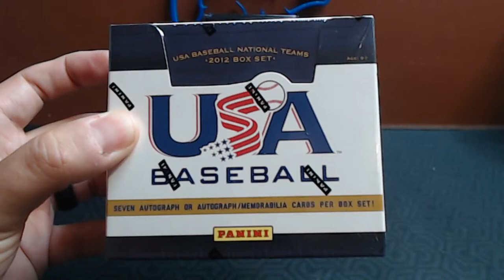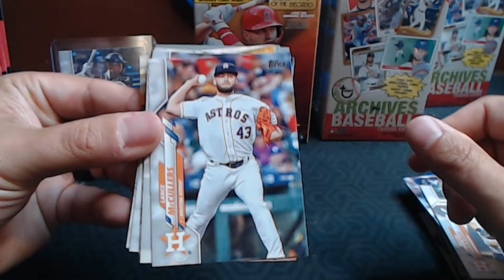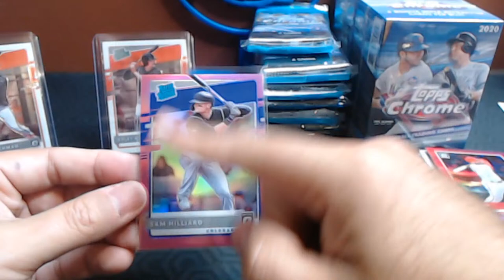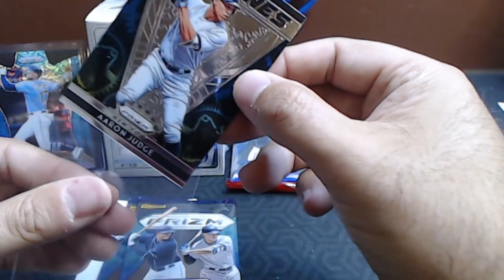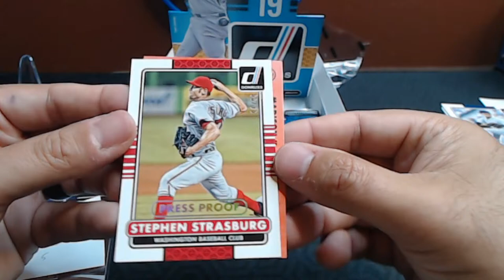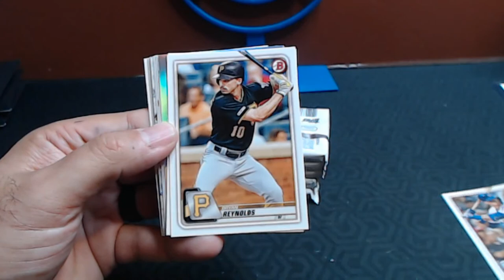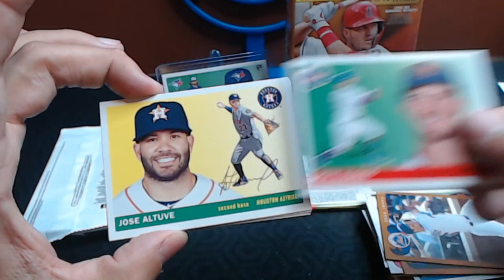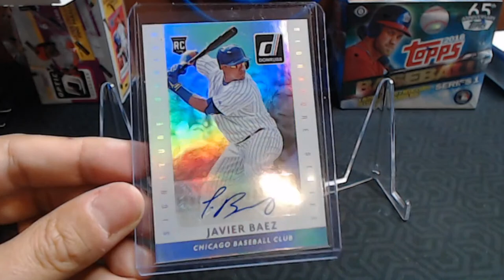8/25 Pack Sale - Big Night!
Orders will be filled in the order I get your email.

All packs will opened on the livestream.  All cards will be shipped.  Shipping is $5 regardless of order size.

---Hobby Boxes---
2015 Donruss - $3 (17 remaining)

---Wax/Gravity Packs---
88 Fleer - $1 (36 remaining)
88 Topps - $1 (36 remaining)
89 Topps - $1 (33 remaining)
20 Topps Opening Day - $1.25 (17 remaining)

---Fat Packs---
18 Donruss - $6 (6 remaining)
19 Topps Series 1 - $5.50 (5 remaining)
19 Topps Big League - $6 (2 remaining)
19 Topps Heritage High Number - $6.50 (SOLD OUT)
19 Topps Gallery - $6.25 (8 remaining)
20 Topps Heritage - $6.25 (2 remaining)
20 Donruss - $6.25 (17 remaining)
20 Topps Big League - $6.25 (10 remaining)
20 Topps Archives - $6.25 (8 remaining)

---Hanger Boxes---
18 Donruss - $11.50 (1 remaining)
19 Topps Series 1 - $11 (2 remaining)
20 Donruss - $12 (2 remaining)
20 Topps Series 2 - $12 (4 remaining)
20 Panini Diamond Kings - $11.50 (3 remaining)

--Value Packs--
19 Allen and Ginter - $12 (4 remaining)
19 Prizm - $12 (3 remaining)
20 Topps Chrome - $14 (SOLD OUT)

---Blaster Box---
18 Big League - $14 (1 remaining)
19 Topps Gallery - $23 (6 remaining)
20 Panini Stars and Stripes - $23 (1 remaining)
20 Bowman - $28 (SOLD OUT)
20 Donruss - $22.50 (3 remaining)
20 Topps Big League - $22.50 (3 remaining)
20 Topps Heritage - $23 (2 remaining)
20 Panini Absolute - $22.50 (2 remaining)
20 Prizm - $22.50 (3 remaining)
20 Donruss Optic - $23 (5 remaining)
20 Topps Chrome - $28 (SOLD OUT)
20 Topps Archives - $23 (SOLD OUT)

---Megaboxes and Tins---
20 Topps Heritage $44 (2 remaining)
20 Panini Prizm - $42 (2 remaining)

---NFL---
18 Panini Score hanger box - $11 (11 remaining)
19 Panini Unparalleled blaster box - $23 (7 remaining)
20 Donruss Elite Edition blaster box - $23 (SOLD OUT)